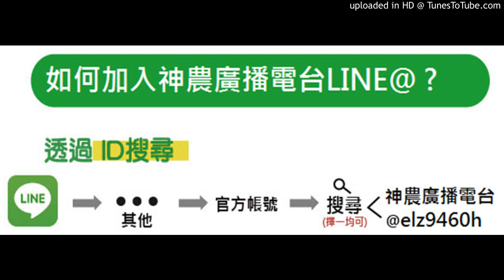【柑桔、柳丁、文旦、柚】2020.03.11-圃樂特3號可否加玉米素一起使用？用在柑橘類？日後用1號肥可以嗎？